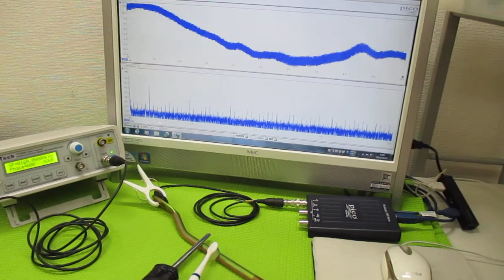オリジナル超音波（超音波テスター・超音波発振制御プローブ） ultrasonic-labo